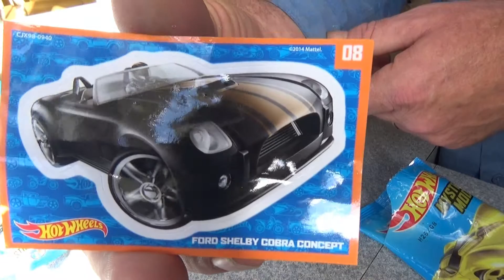Hot Wheels Toy Cars Mystery Models bag opened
Opening up a mystery model bag with sticker of the model included. Which one will it be???